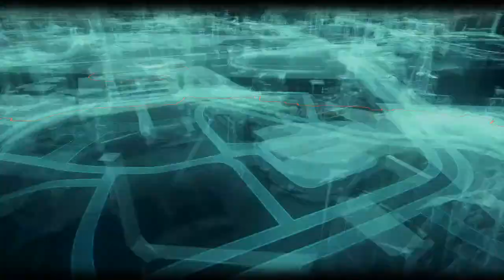Batman Arkham Knight 100% Walkthrough part 117, 720p HD (NO COMMENTARY)